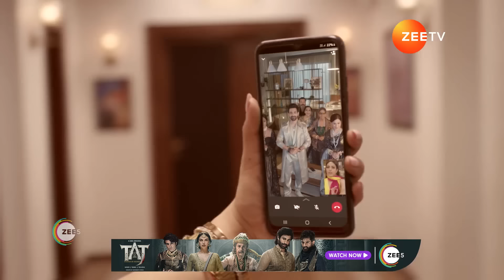Kaise Mujhe Tum Mil Gaye | Ep - 361 | Best Scene | Nov 27 2024 | Zee TV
Rajiv threatens Priyanka to extract money from her. Virat and Amruta bring the police and have Priyanka arrested. At the Ahuja House, Virat's recollects the past, and spends time with Amruta.